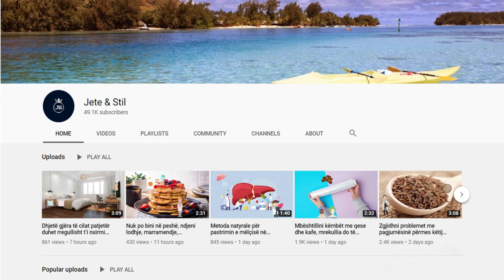Bima me fuqi magjike, sjell para, dashuri dhe lumturi kudo rreth jush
Të gjithë kemi në kuzhinat tona erëza dhe barishte të ndryshme, të cilat gjithashtu kanë shumë veti medicinale. Sidoqoftë, paraardhësit tanë, para së gjithash besuan në vetitë e tyre magjike. Shihni më poshtë se cila bimë është e mirë për pasuri dhe prosperitet dhe cila është e mirë për lumturinë.

We all have various spices and herbs in our kitchens, which also have many medicinal properties. However, our ancestors, first of all, believed in their magical properties. See below which plant is good for wealth and prosperity and which is good for happiness.